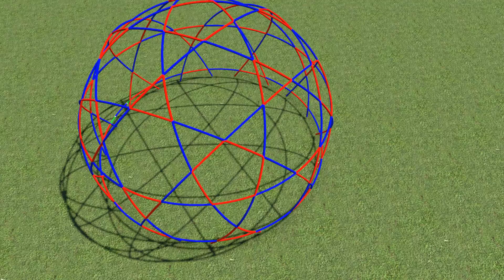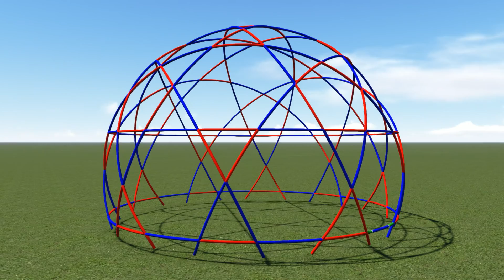Bamboo Dome Animation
Testing a 3D model of plans to build a bamboo dome as per Buckminster Fuller's star dome plans.  Corresponds to plans found on desertdomes.com